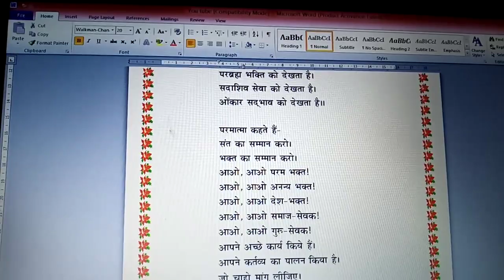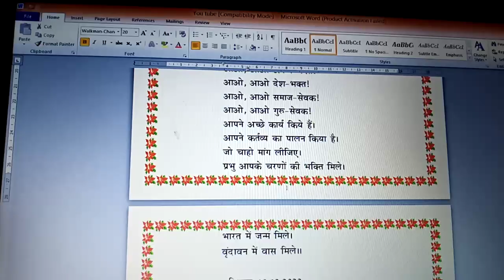god and man